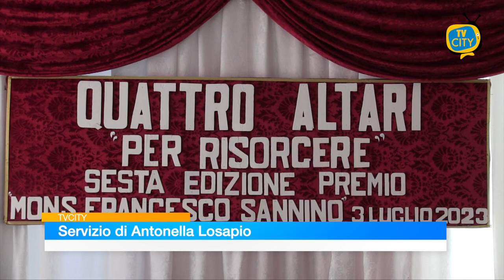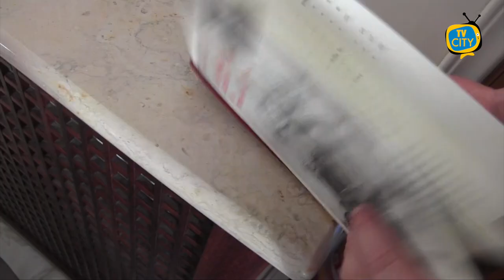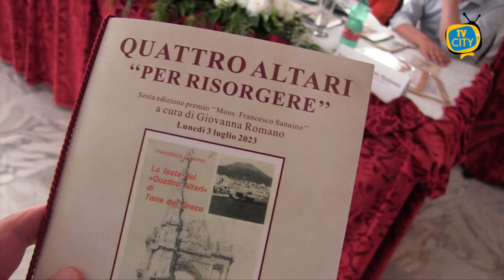Quattro Altari “per risorgere”: la 6°edizione del premio Mons. Sannino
ll recupero della Festa dei Quattro Altari al centro del convegno tenutosi ieri sera al circolo nautico di Torre del Greco, in occasione della sesta edizione del premio dedicato a monsignor Francesco Sannino. Un evento fortemente voluto come di consueto dalla nipote Giovanna Romano per premiare gli studenti meritevoli del Colombo e per accendere i riflettori su una festa che coniuga storia, fede, arte e identità di un territorio. L’intento, di concerto con tutte le realtà coinvolte e con la nuova amministrazione comunale, è quello di recuperarla nel segno della tradizione e dell’innovazione.